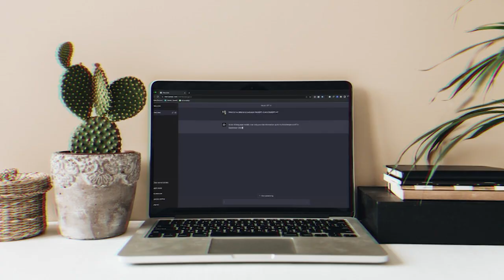The Future of Automotive Tech: AI and Innovation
🚀Buckle up, Martians! Episode #97 is a wild ride with Yaron Saghiv, CMO at UVEYE, where we’re diving deep into the world of AI-driven automotive tech and some seriously out-of-the-box marketing tactics.🌟

In this episode, Yaron's also dropping gems on the importance of patience for entrepreneurs, the evolving role of AI in marketing, and how smart PR investments can make or break your brand.🔥

Highlights:
00:00 - Intro
03:07 - Hot Sauce Intro
04:32 - 1st Shot
05:25 - Yaron’s Career Milestones
07:13 - Yaron’s Journey
17:09 - 2nd shot of Hot Sauce
18:50 - Introducing UVEYE
23:27 - Breaking Down Marketing Channels
33:22 - Rapid Fire Round
34:40 - 3rd shot of hot sauce
37:30 - AI nowadays
40:03 - The Role of PR & LinkedIn in Modern Marketing
47:54 - Yaron’s Life Lessons
55:06 - Goodbyes

Why Should You Tune In? Yaron isn’t just about AI—he’s about using it to push boundaries and create something truly unique.🌌

Marketing on Mars is a podcast that brings unfiltered insights from the marketing world.

Twice a month, we sit down with founders, CEOs, and CMOs of huge companies to talk about marketing.
They tell us how they got started in marketing and offer suggestions for others looking to enter the field.